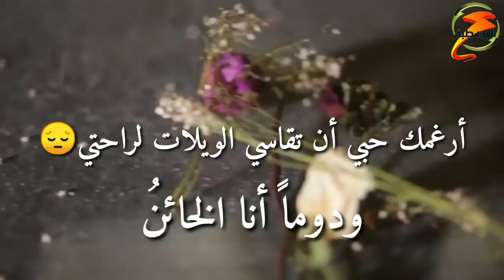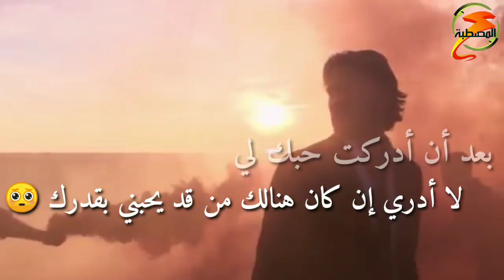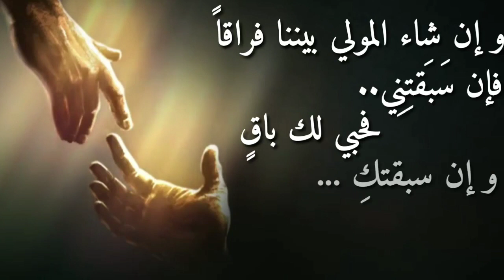حبيبتي الأولي والأخيرة ⁦❤️⁩ | خواطر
لنك صفحة الفيس بوك
حسابي ع انستجرام
أستخدم Instagram باسم ‏‎ahmedsawey280‎‏. يمكنك تثبيت التطبيق لمتابعة الصور ومقاطع الفيديو الخاصة بي.